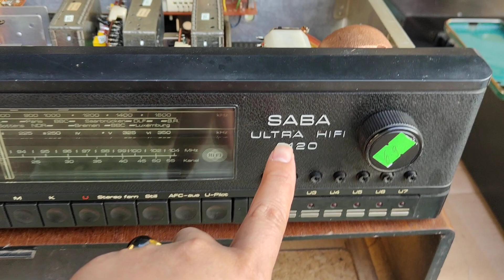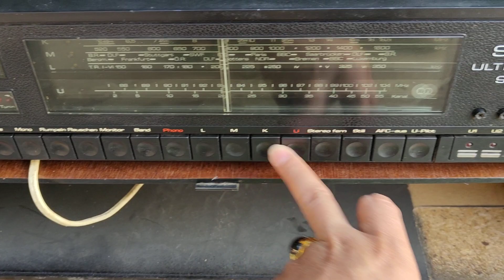24 tháng 12, 2022